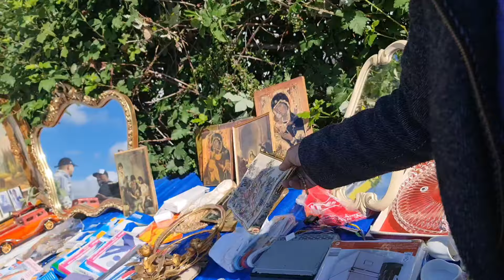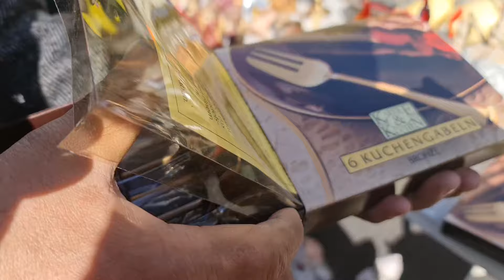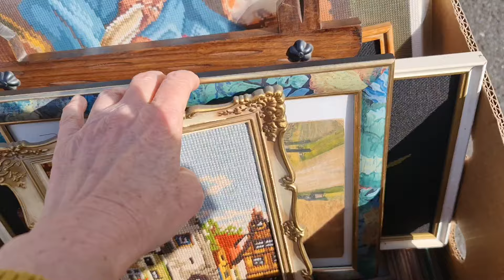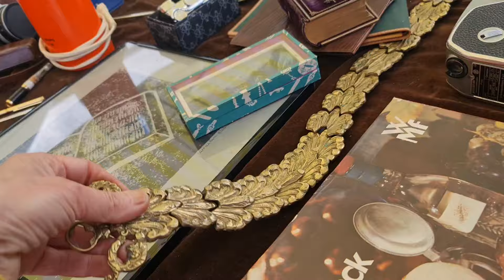Bu hafta epey porselen kaçırdım